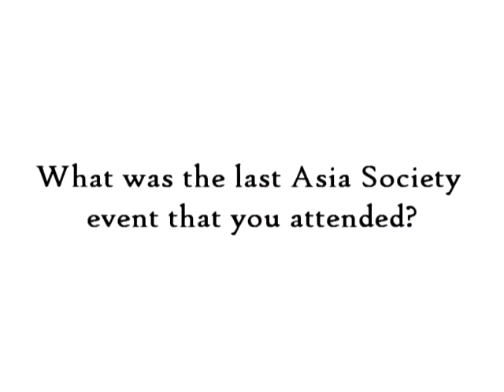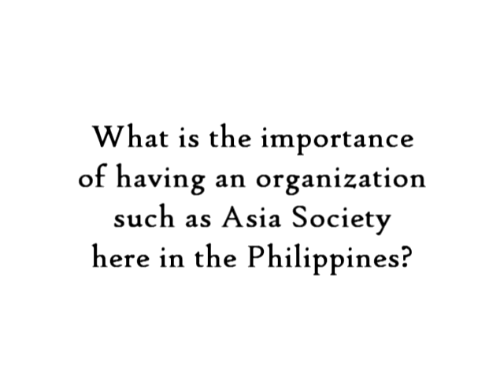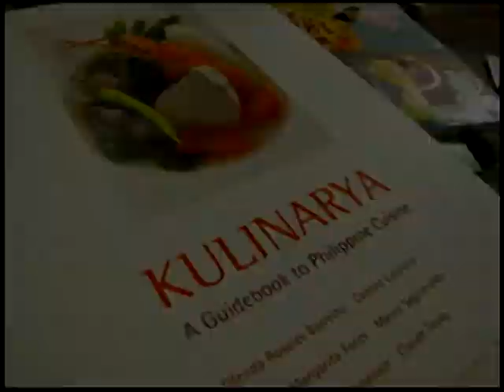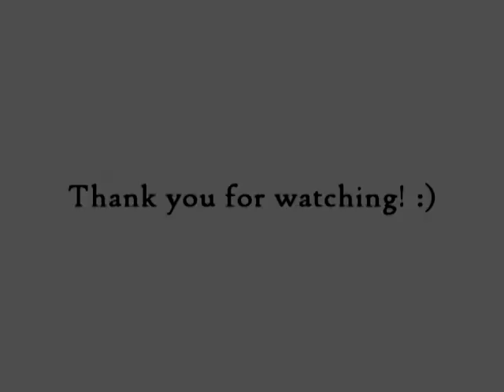What is Asia Society Philippines?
Asia Society Philippine Foundation, Inc. was established on March 22, 1999 by Washington Sycip with a mission to promote understanding of Asia through education, business, leadership, policy and arts & culture. Set at the center of the ancient trade routes of the Pacific, the Philippine Center is perfectly positioned to play an active role in building cultural bridges—not only between America and the Philippines, but also among Asian countries.
ASPF presents the uniqueness and diversity of cultures through lectures, exhibitions, films, seminars and conferences. The Philippine Center has also developed special programs that represent the culture and achievements of Filipino culture, chief among them, the Filipino and Proud series and the Kulinarya project. ASPF also serves as the secretariat for the Philippines 21 Young Leaders Initiative, a local charter of the Asia 21 Young Leaders Initiative.
ASPF is a non-profit foundation accredited by the Philippine Council for NGO Certification (PCNC) and is supported by membership contributions from foundations, institutions, corporations, and individuals.
Membership to Asia Society is open to individuals, families, and organizations who would like to participate in dynamic exchanges on arts and culture, education, foreign policy, business, and other matters of regional interest.

for more information.